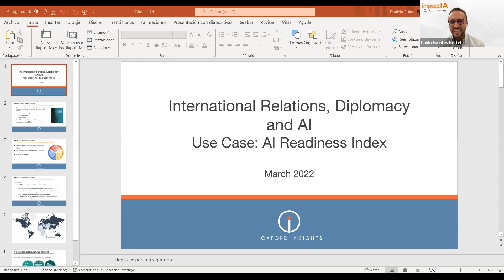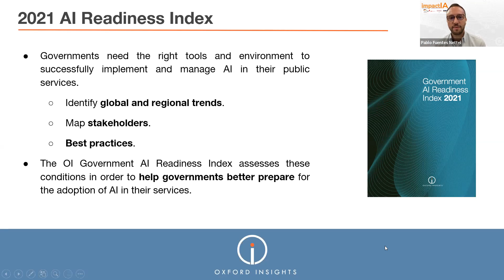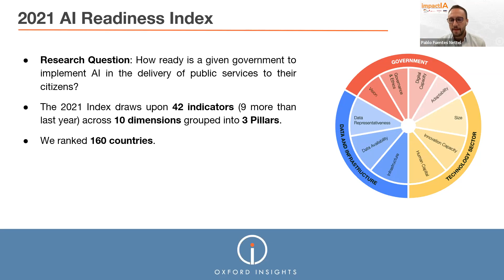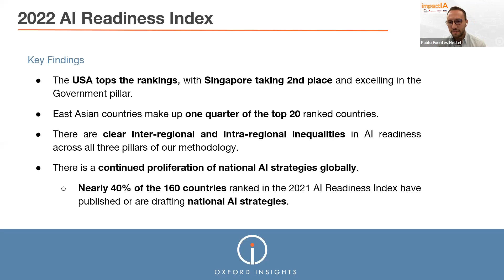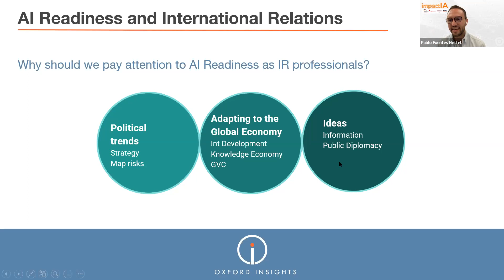Relaciones Internacionales, Diplomacia e IA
La IA está impactando cada vez más a las relaciones internacionales, poniendo nuevos temas en la agenda internacional, desafiando las relaciones geoestratégicas y creando nuevas oportunidades y preocupaciones sobre la seguridad internacional y  la protección de los derechos humanos.